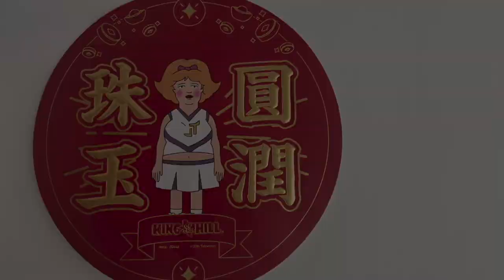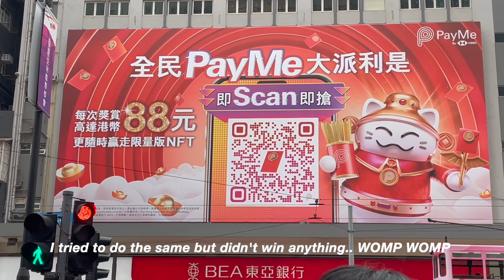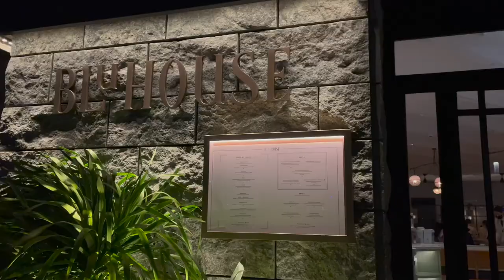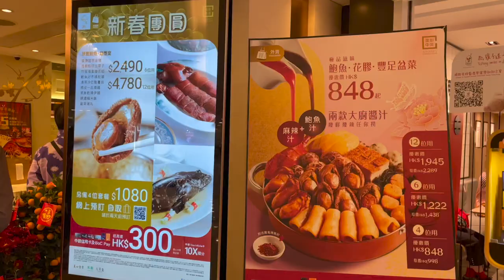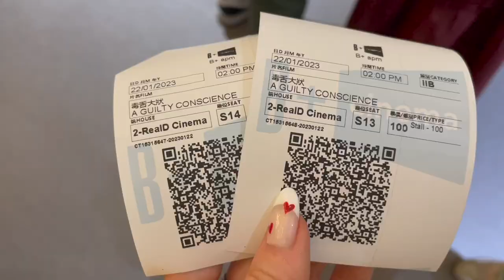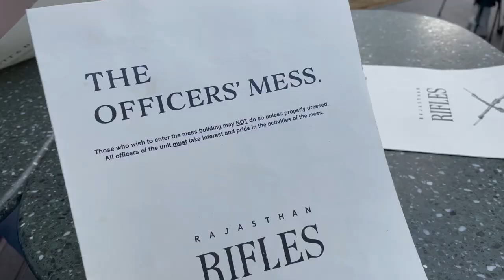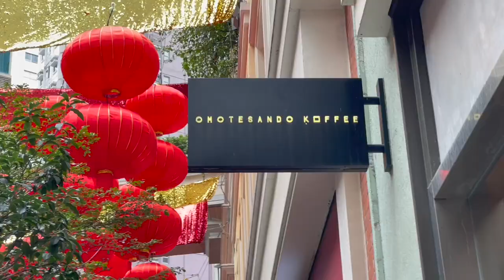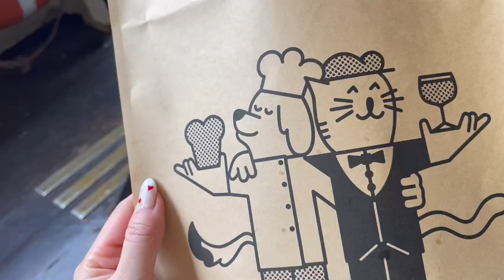HK VLOG 🇭🇰 | lunar new year feasts, breathtaking skyline, award winning sandwich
🍴RECIPE:

📍 PLACES:
The Floristry - 18 Gough St, Sheung Wan
Superdon - 501 Lockhart Rd, Causeway Bay
The Matcha Tokyo - 8 Matheson St, Causeway Bay
BluHouse - 18 Salisbury Rd, Tsim Sha Tsui
Rajasthan Rifles - 118 Peak Rd, Central
Chuan Palace - 9 Yuen Lung Street, Yuen Long
Omotesando Koffee - Lee Tung Avenue, 200 Queen's Rd E, Wan Chai
The Baker & The Bottlemen - Lee Tung Avenue, 200 Queen's Rd E, Wan Chai